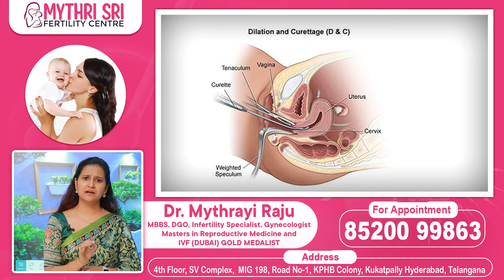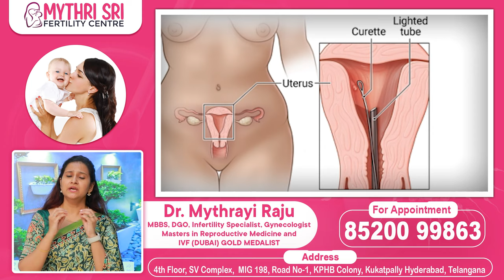గర్భసంచి క్లీనింగ్ | Dilation and Curettage Procedure in Telugu | D&C | Mythri Sri Fertility Centre